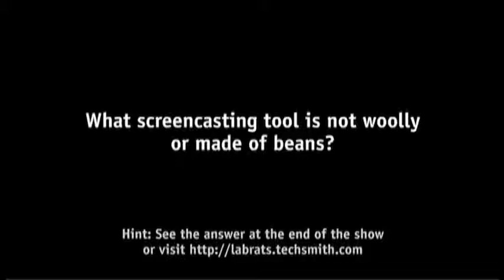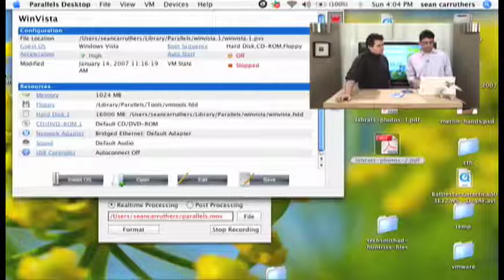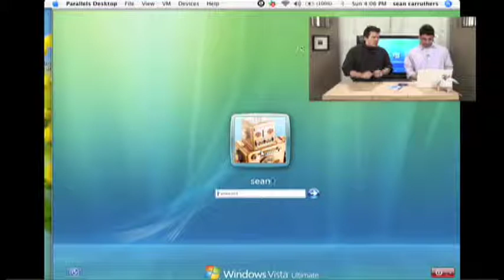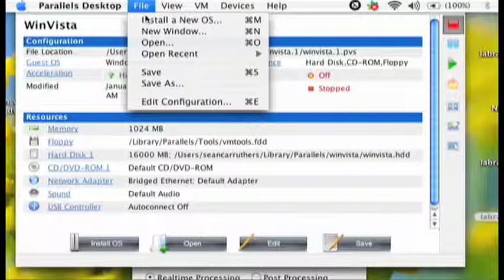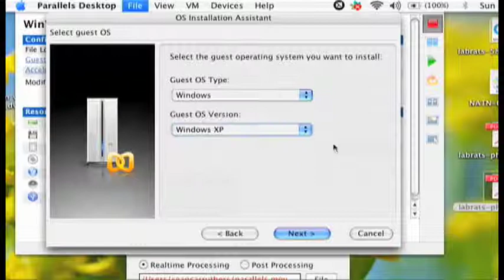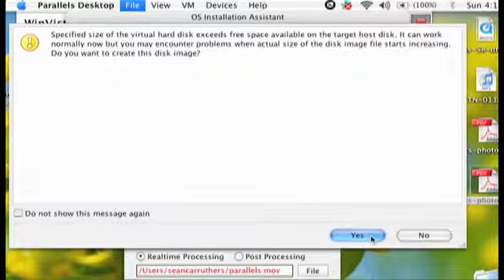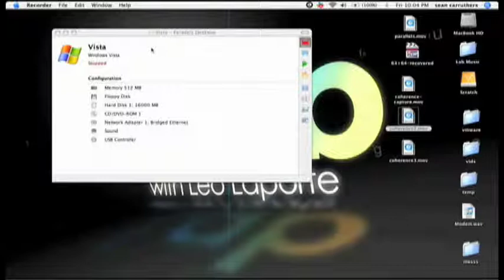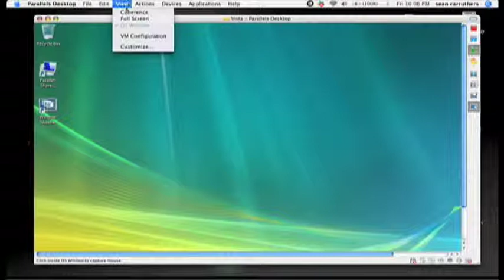Run Windows on a Mac - Lab Rats #63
Andy and Sean show you how to run Windows (or Linux!) on your Apple computer.

Coders use sandboxing to prevent a nasty bit of code from crashing the whole computer. No reboots!

Parallels-Desktop-Mac-Intel
Parallels Desktop for Intel Mac Amazon $69.99 - a virtual machine is essentially a simulation of a hardware-based computer, in software alone.

- Aero is the new dynamic visual effects engine in
Microsoft-Windows-Vista-Premium

- UAC is Windows Vista's new security guard feature.  UAC stands for User Account Control.

- For more information on Microsoft's new operating system see episode 59.

- Be sure to check out Andy's new DVD, Getting Started with Windows Vista, on sale now!

- For a step by step process of upgrading your MacBook's hard drive see episode 34.

- Parallels will also work with Ubuntu.

Boot Camp Beta expires when Leopard launches, but Tiger users don't want to upgrade yet can pay $30 ot keep it.

Boot Camp allows the Intel Mac's to run Windows after a simple reboot, while  Parallels allows the user to run Windows in virtual mode.
Intel Mac Running Microsoft Windows Vista

- An ISO is a file that contains the contents of a CD or DVD.

- Remember, no matter which one you use, you'll still have to pay for your copy of Windows, to be legal!